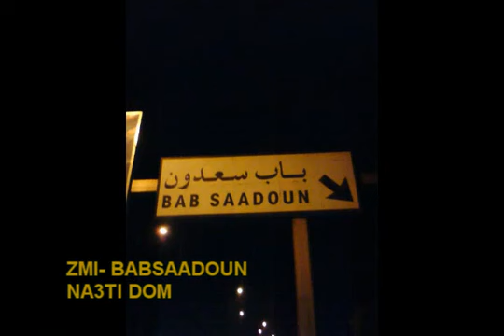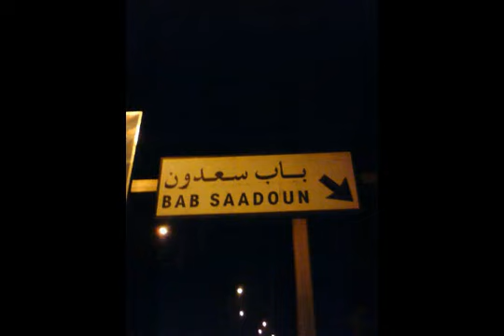أول موسيقى راب في تونس